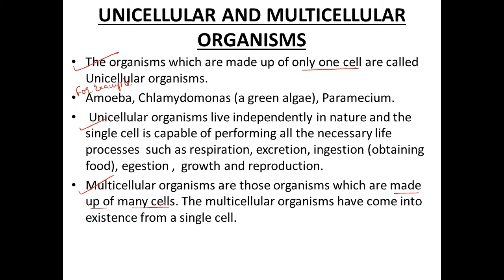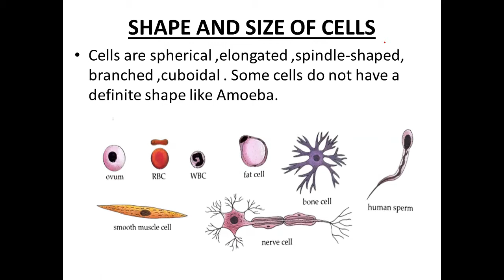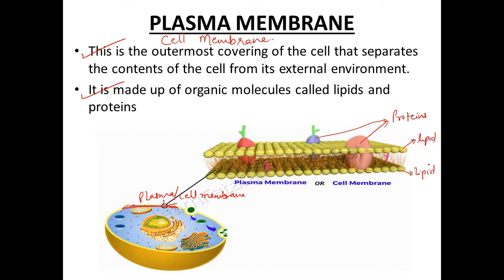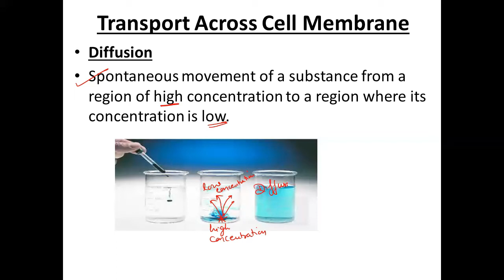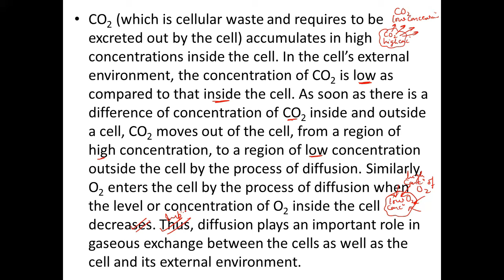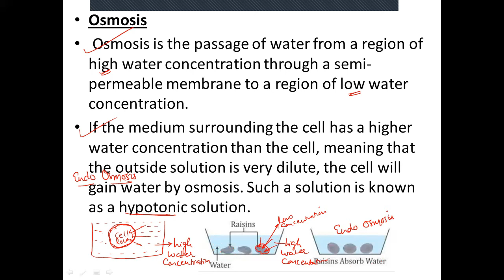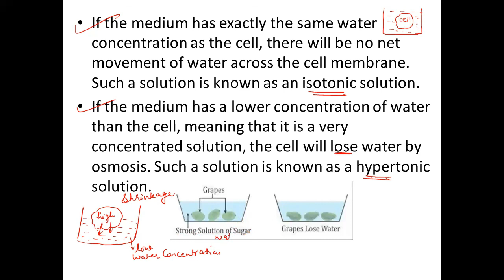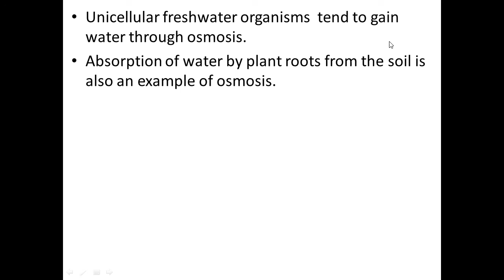IX Biology The Fundamental Unit Of Life 2